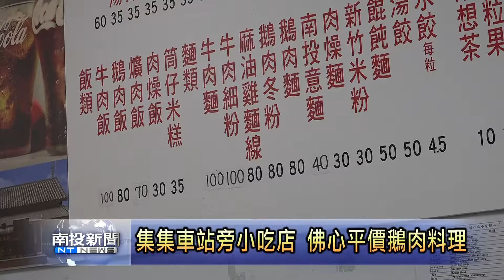南投新聞 集集鎮長推薦平價小吃美食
集集鎮火車站旁有不少在地的小吃美食，其中一間已經開了超過四十年的老店，專門賣鵝肉等地飯麵餐點，就連集集鎮長陳紀衡也因為愛吃，成為了老顧客，熟客都強調，除了餐點好吃，能夠在觀光區吃到這麼平價的鵝肉料理，是一定要推薦給大家來品嘗。